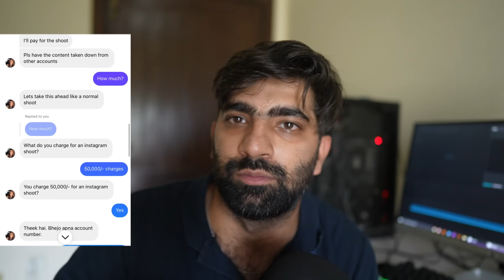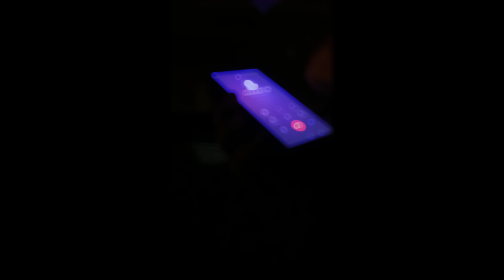Ego is the enemy ft so called influenzas of Pakistan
Mailing Address
2nd Floor Khan Plaza , Noor Mahal Road, Bahawalpur